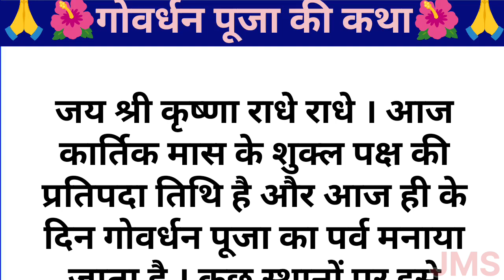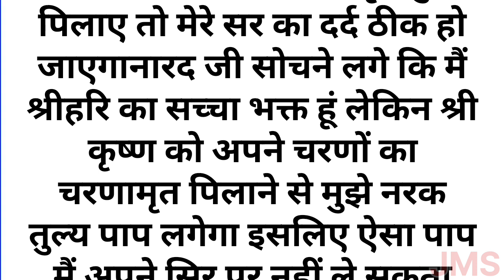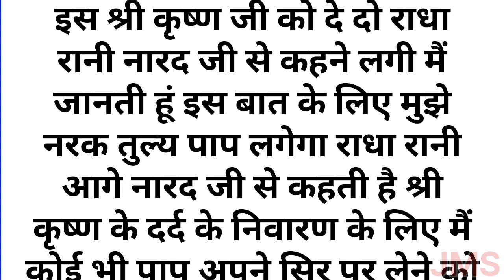गोवर्धन पूजा की कथा | Govardhan puja Ki Katha | गोवर्धन पर्वत की कथा | अन्नकूट की कथा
गोवर्धन पूजा की कथा | Govardhan puja Ki Katha |
गोवर्धन पर्वत की कथा | अन्नकूट की कथा